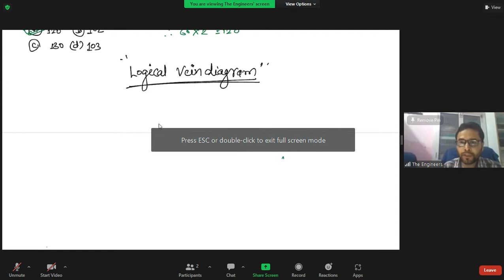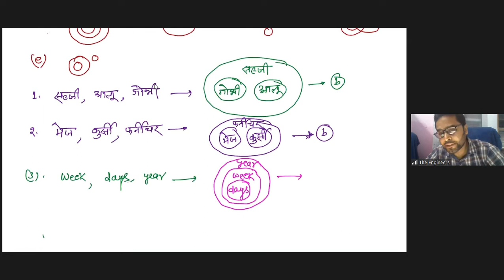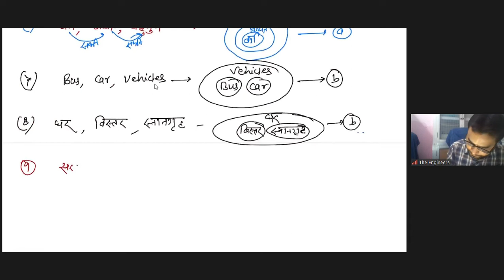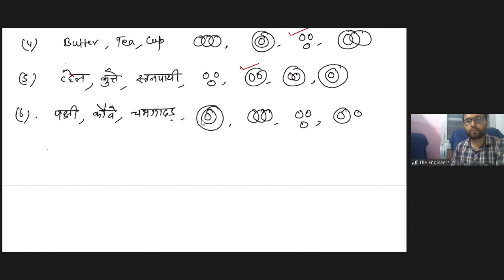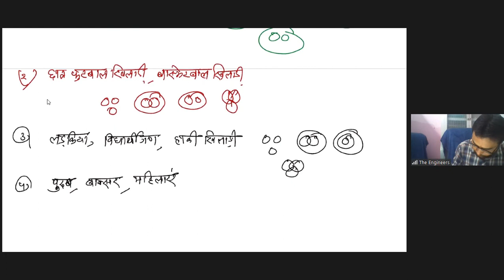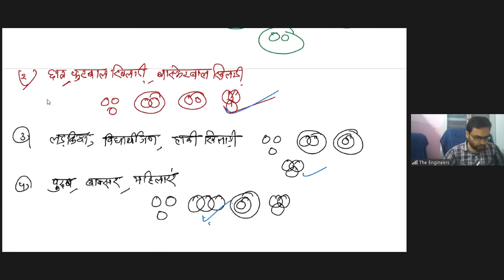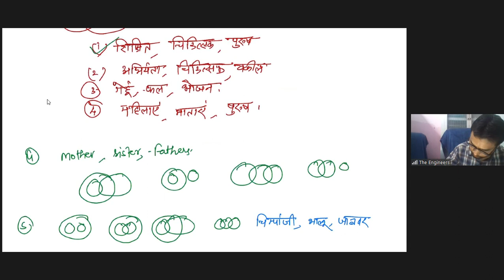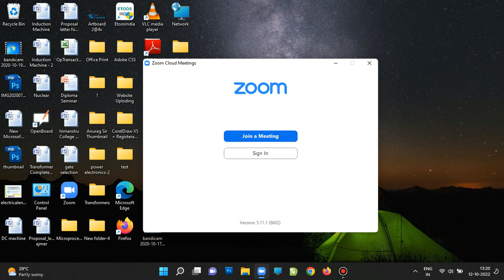Reasoning Lecture No. 13